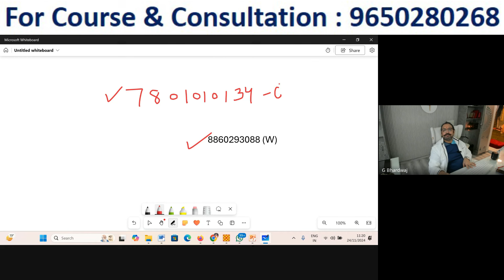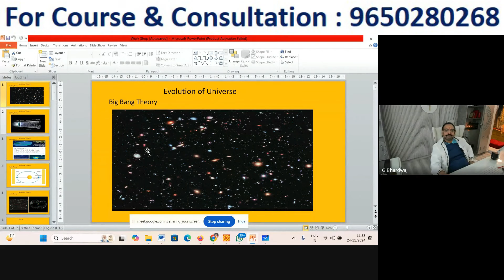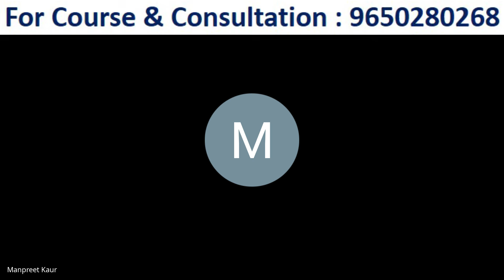ज्योतिष सीखिए Basic Chapter - 01 || Learn Astrology Basic Lesson -01 by Dr. Gaurav Bhardwaj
Mahacharya Dr Gaurav Bhhardwaj
Astrological experience:
30 years
Btec, Doctorate in Astrology.
Teaches astrology from last 14 years
( More than 3000 students - working as a successful astrologer in different countries).